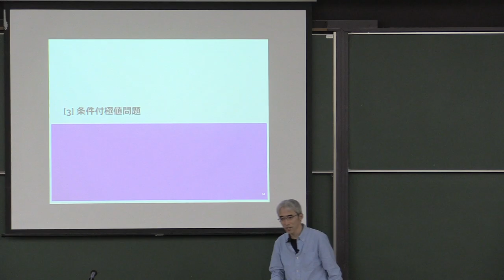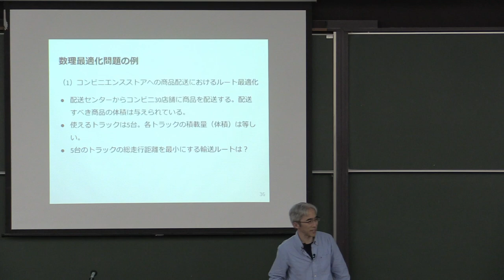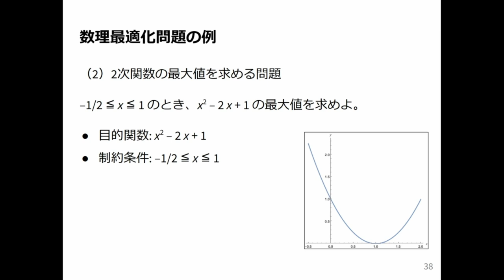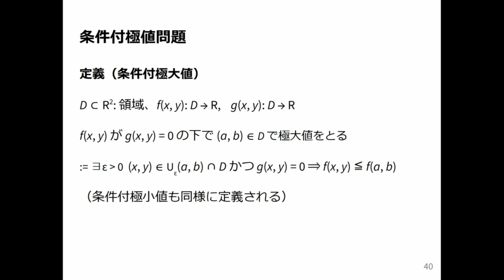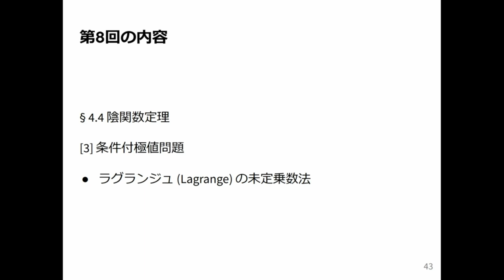微積分2 2024 (7-5) 数理最適化問題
数理最適化問題．